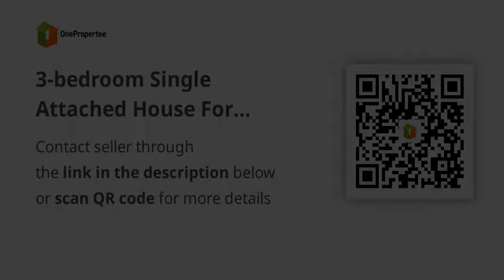3-bedroom Single Attached House For Sale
3-bedroom Single Attached House For Sale
House Type: Single Attached House
Number of Bedrooms: 3
Number of Bathrooms: 2
Floor Area in sqm: 68 sqm.
Lot Area in sqm: 102 sqm.
Number of Floors: 2
Number of Car Parking Spaces: 1